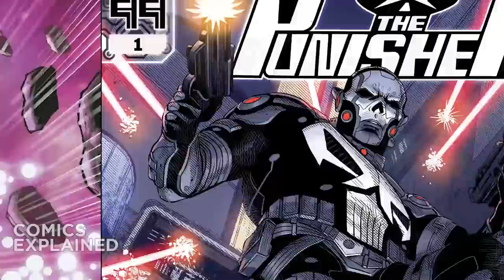Origin of Assassin Spiderman (Marvel's Spiderverse)